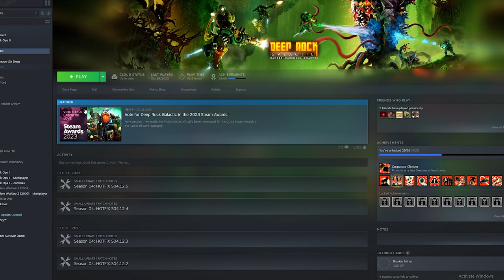We Found THE ULTIMATE MINER in Deep Rock Galactic